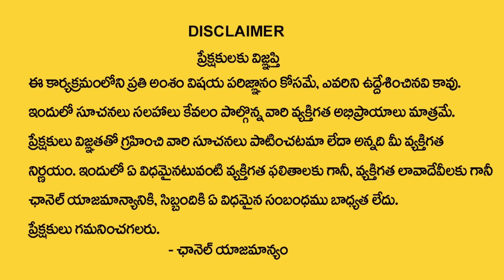Importance Of Bhishma Ekadashi 2023 | History Of Bheeshma Ekadasi | Dintakurthi Murali Krishna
Watch►Importance Of Bhishma Ekadashi 2023 | History Of Bheeshma Ekadasi | Dintakurthi Murali Krishna